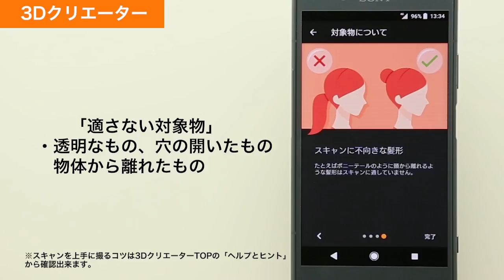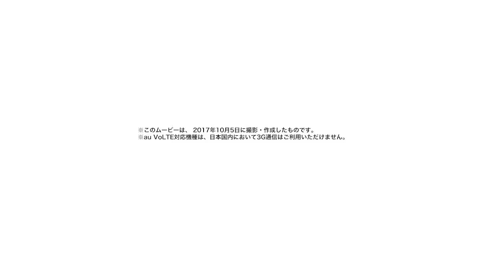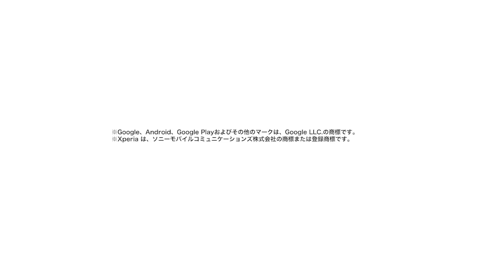【Xperia XZ1 SOV36】3Dクリエーター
Xperia XZ1 SOV36で、3Dクリエーターの方法をご説明します。